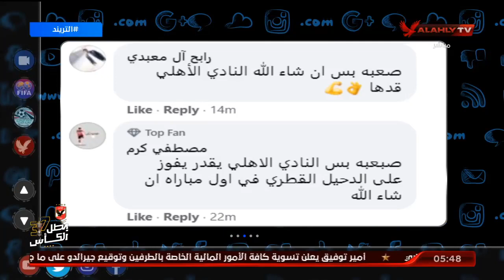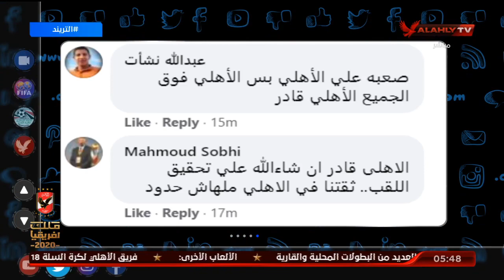مشاركات الجماهير على سؤال حلقتنا اليوم | التريند